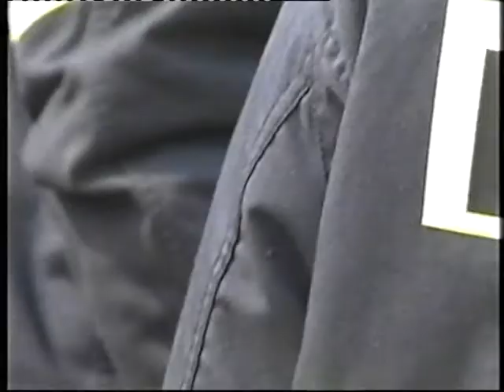Mobil salon 2003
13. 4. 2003 "Cestujeme, jezdíme, létáme." Tradiční výstava představila prezentaci automobilů, motocyklů a cestovního ruchu i ukázky společného zásahu složek Integrovaného záchranného systému (IZS). Českobudějovický Mobil salon navštívilo několik tisíc návštěvníků. V pavilonu "Z" a jeho okolí vystavovaly složky IZS. Probíhaly zde ukázky vyproštění osob z havarovaných vozidel a mnoho jiných ukázek z práce policie, hasičů, záchra­nářů.